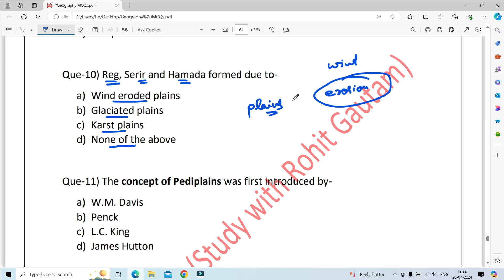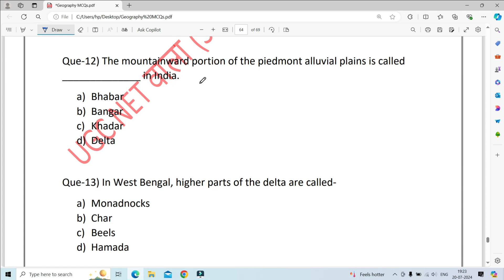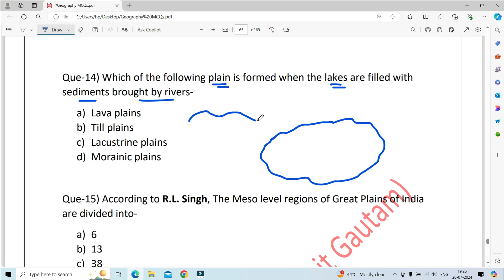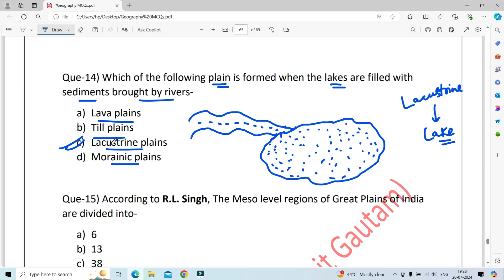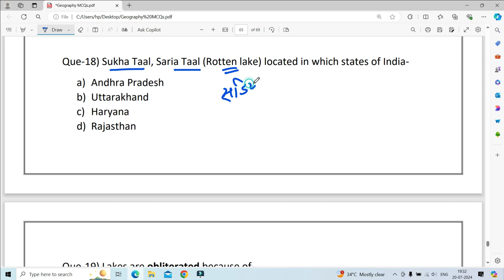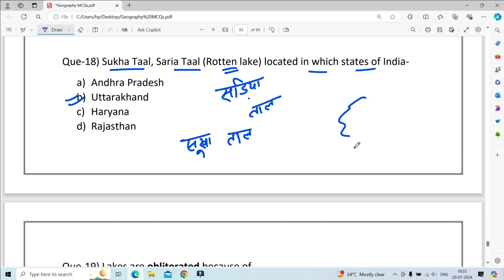Set 13 II Geomorphology MCQs T20 Series II UGC NET, PGT, GDC, Assistant professor, DSSSB, NVS, KVS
Here, we are going to cover Geomorphology Portion of Geography for UGC NET, Assistant Professor, PGT, DSSSB, NVS, KVS, EMRS, GIC, GDC, etc. Exams.

Objectives Questions on Geomorphology for all Teaching and Competitive exams II Introduction to Geography MCQs II Geography Practice Questions II Geography Quiz II UGC NET, Assistant Professor, PGT, GIC, GDC, Grade II, RPSC, MPPSC, EMRS, NVS, KVS, SSC, Lower PCS, PCS, UPSC II Geography MCQs Series II Geography T20 Series II Geomorphology Series II Geomorphology MCQs II Geosynclines II

Geomorphology Topics:
1. Introduction of Geomorphology MCQs
2. Nature and Scope of Geomorphology MCQs
3. Concepts of Universe Solar System MCQs
4. Origin of the Earth MCQs
5. Theories related to Origin of the Earth MCQs
6. Age of the Earth MCQs
7. Evolution of the Earth MCQs
8. Structure of the Earth's Interior MCQs
9. Continents and Ocean Basins MCQs
10. Continental Drift Theory MCQs
11. Plate Tectonics MCQs
12. Sea Floor Spreading Theory MCQs
13. Theory of Isostasy MCQs
14. Earth's Movements MCQs
15. Folds and Faults MCQs
16. Rocks MCQs
17. Vulcanicity and Volcanism MCQs
18. Earthquakes MCQs
19. Mountain Building MCQs
20. Plateau MCQs
21. Plains MCQs
22. Lakes MCQs
23. Weathering and Mass Movement MCQs
24. Cycle of Erosion MCQs
25. Drainage System and Patterns MCQs
26. Running water (River) and Fluvial Landforms MCQs
27. Groundwater and Karst Topography MCQs
28. Sea waves and Coastal Landforms MCQs
29. Wind and Aeolian Landforms MCQs
30. Glaciers and Glaciated Topography MCQs
31. Periglacial Processes and Landforms MCQs